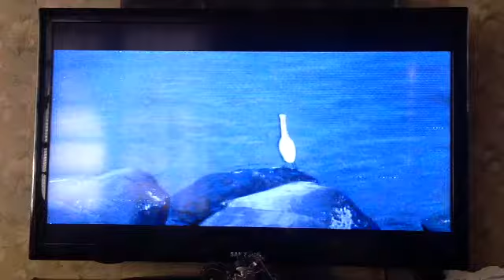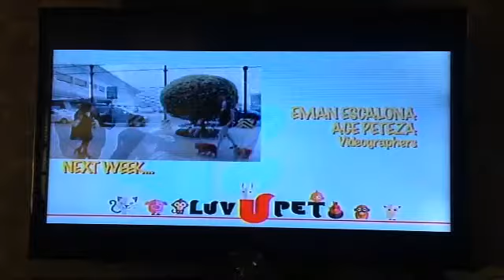LuvUPetPhobia (4/11/15)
Please watch LuvUPet every Saturday, 4-4:30 in the afternoon hosted by Lestre Zapanta and Jamie Fournier on GMA News TV ch. 11